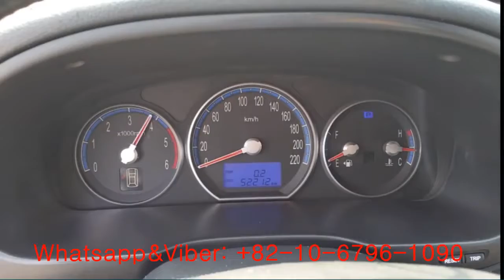[Autowini.com] 2006 Hyundai New SantaFe MLX 2WD AT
Do you want to know more about this car?

Please see details through autowini.com.